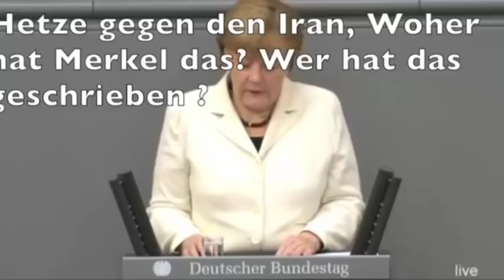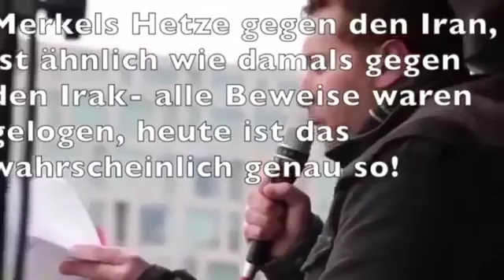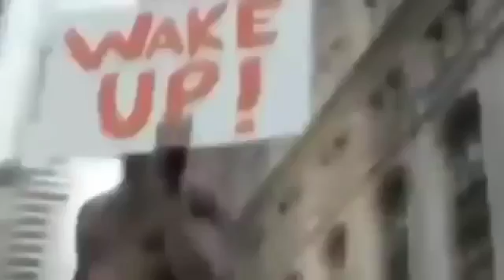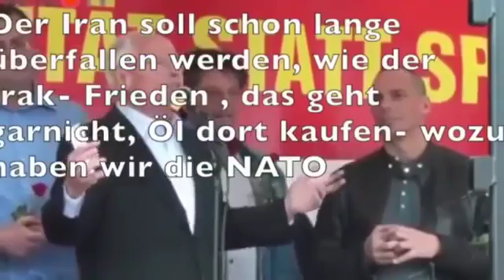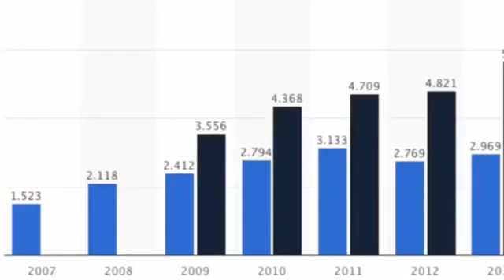Angela Merkel verplappert sich Hat sie das wirklich gesagt UNFASSBAR!!! Angela Merkel dreht ab